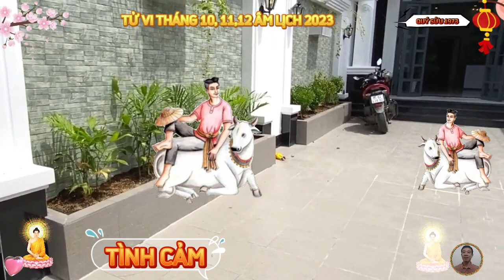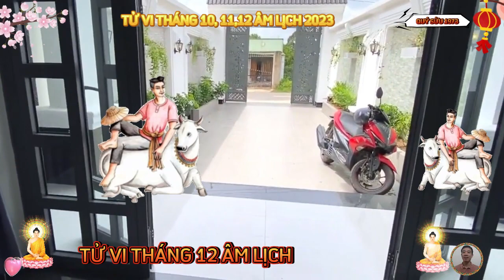☯ Tử Vi Tháng 10 11 12 Tuổi QUÝ SỬU 1973, Bất Ngờ TRÚNG LỚN Sắm Nhà Lầu, Xe Sang, Cực Giàu Có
3 tháng cuối năm quý mão được nhận định là thời gian phát triển hài hòa nhất với quý sửu, ở phương diện công danh sự nghiệp, tiếp theo từ những năm trước đó thì quý sửu vẫn đang duy trì phong độ ổn định, nỗ lực bỏ ra nhìn chung đều có thu hồi tốt, có cả cơ hội và thách thức song hành, chỉ cần quý mệnh làm tốt thì chắc chắn sẽ gặt hái được thành quả tương xứng.
 xem luận giải tử vi năm 2023 thấy rõ, công việc trong 3 tháng cuối năm này sẽ suôn sẻ, tất nhiên cũng sẽ kéo theo tài lộc tăng tiến, quý sửu chắc chắn sẽ nhận được những trái ngọt về tài chính trong năm 2023 này.
về mặt tình duyên gia đạo.
 với sự xuất hiện của ngũ hành quý mệnh tương hợp với ngũ hành năm, dự báo về một năm nhân duyên rộng mở, hạnh phúc đong đầy với quý sửu. người độc thân được vận khí hậu thuẫn, để sớm cải thiện tình trạng hiện tại của mình, cơ hội không thiếu, nhưng mà thành hay bại thì lại phụ thuộc vào việc quý mệnh có chịu mở lòng để đón nhận hay không.
về sức khoẻ quý sửu trong 3 tháng cuối năm 2023, vẫn cần được chú ý nhiều hơn.
 sao dịch mã khiến cho quý mệnh thường xuyên phải đi lại, chạy ngược chạy xuôi để giải quyết công việc, nên ảnh hưởng phần nào tới thể trạng, nếu xảy ra áp lực tinh thần thì mọi chuyện sẽ càng thêm rối ren.